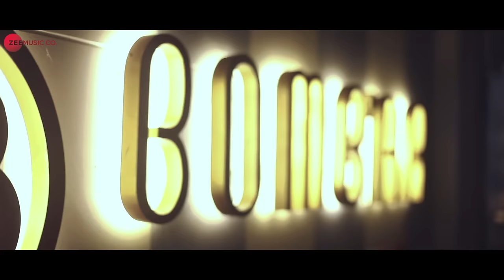Tu Na Sahi - Official Music Video | Parmeet Wahi & Jasmine Kaur | Shubham Dubey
Singer - Shubham Dubey
Lyricist - Litin Mitra
Composed by Pritansh Mishra
Mixing & Mastering - Shakti Vishwakarma
Guitar - Arohi Mishra

Cast - Parmeet Wahi & Jasmine Kaur
Production House - Illuminated Film's
Producer - Guru M Sharma
Director - Mayur Sharma
Asst. Director - Anshuman Bhanja
D.O.P - Deval Chavhan
Editor - Milind Srivastava
Location Courtesy - Bombar Lounge, (Malad)
Special Thanks - Deepesh Desai & Prince Dhillon
Styling - Roshni Kaur

Set 'Tu Na Sahi' as your caller tune - SMS TNASH1 To 57575